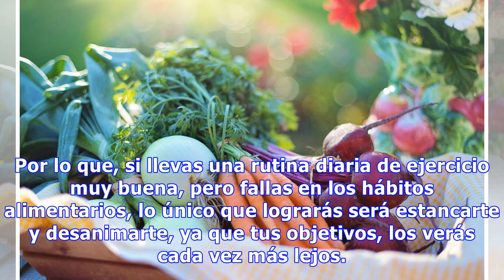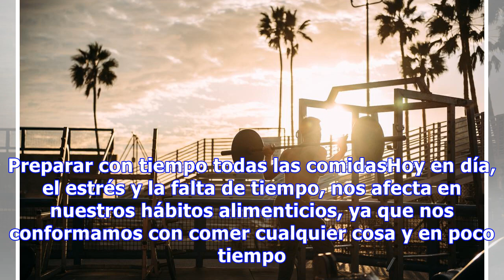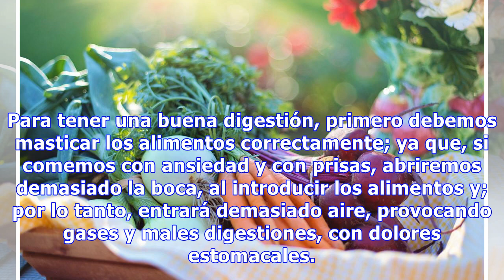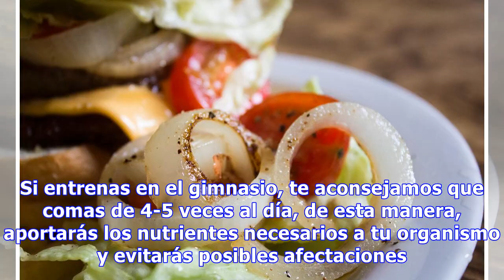Los mejores consejos para llevar una vida fitness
¿Quieres llevar una vida fitness, pero estás cansado de pasar horas en el gimnasio y no ver resultados. Si tu respuesta es sí, sigue leyendo nuestro post, ya que te mostraremos algunos consejos y estrategias para ayudarte a motivarte y ganar masa muscular, aumentar la resistencia y complementar esta...